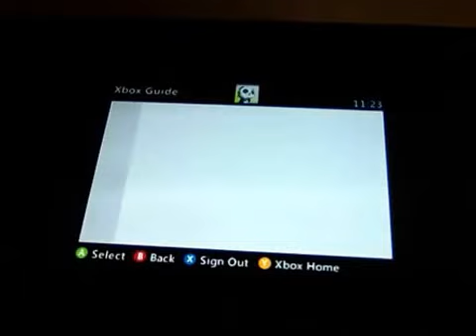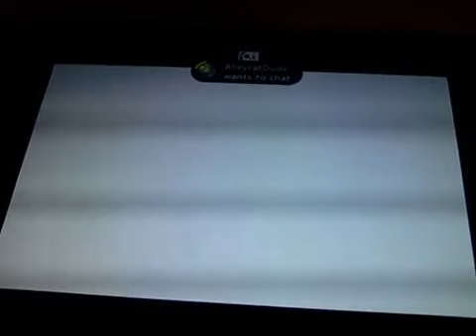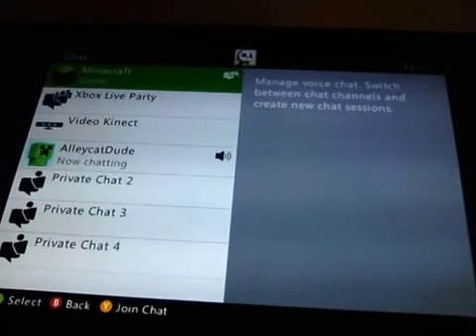Minecraft (1) Tutorial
Tutorial time